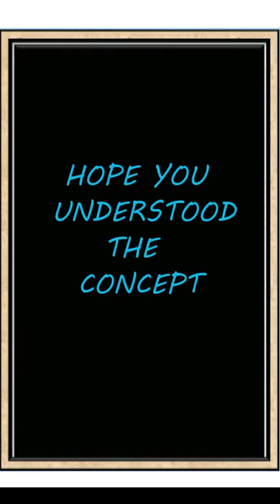SQUARE VS RHOMBUS | CUP OF MATHS | MATHS BANK